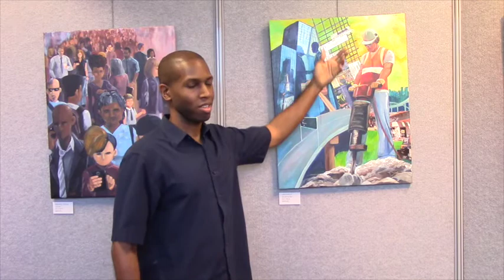Street Series: Retrospective - Paintings by Keith Doles (2015)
FSCJ alum Keith Doles discusses his Spring 2015 show at the North Campus Gallery, Street Series: Retrospective, which features paintings inspired by the Harlem Renaissance and the work of Archibald Motley. Doles explains the origin of the first part of his series in his childhood memories and his use of acrylics with a gel medium; other parts of the series were inspired by the 2008 financial crash and Downtown Jacksonville's Wednesday Night Art Walk. He offers the stories behind several of the individual pieces in the show, many of which depicts local Jacksonville.

Street Series: Retrospective - A Collection of Paintings by Keith Doles
Reception: Tuesday, April 14, 2015
Exhibit run: 4/12/15 – 5/26/2015
Location: North Campus Gallery, C-122